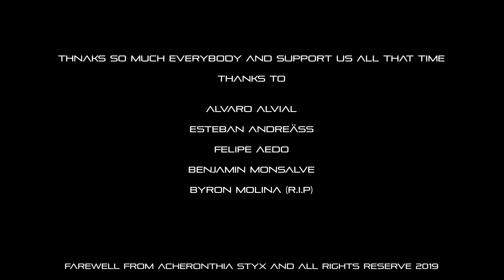Acheronthia Styx - Dimension Asymmetric Division (OFFICIAL FULL ALBUM STREAM)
Acheronthia Styx album, »Dimension Asymmetric Division«, on August 18, 2019 , Independent Label.

Band:
Esteban Andreäss
Alvaro Alvial

Mixed and mastered by FELIPE AEDO at ACXSYX Studios.

Tracklist:

00 The Frecuency 00:00
01 Dying Sunshines 00:54
02 The Awakening 05:00
03 Day Zero 09:02
04 Into The Tesseract 12:40
05 Asymmetric Division 17:45
06 Embers From The Past 21:50
07 Revelations 25:15
08 The Last Answer 29:55
09 The Pressure Of The Womb 34:25